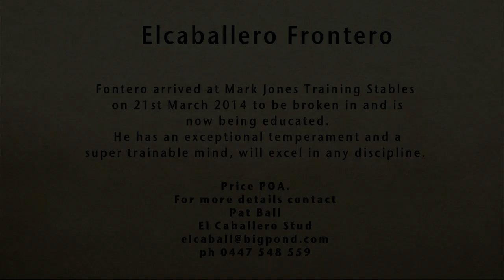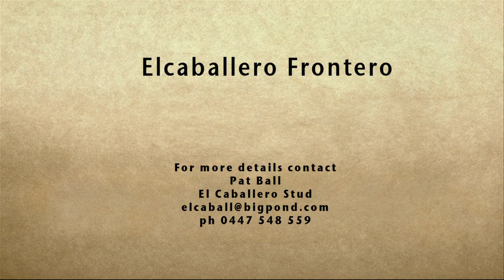Elcaballero Frontero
Pre Stallion
DOB: 09//12/2008
Pre Apto
Reg: ANCCE 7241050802AU065. AHAA SO1646
Frontero arrived at Mark Jones Training Stables on 21st March to be broken in and is now being educated.
He has an exceptional temperament and a super trainable mind.
Will excel in any discipline.
Price POA.
For more details contact
Pat Ball
El Caballero Stud